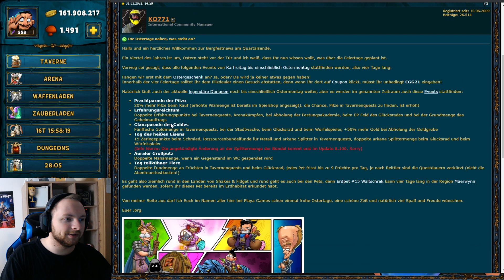Shakes & Fidget - Kostenloses Epic & Osterevent *734 SFGame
Zu Ostern gibt es einige Events & man bekommt ein Epic for Free uvm. in Shakes and Fidget.

Das sind meine aktuellen Charaktere:
- Dämonenjäger auf s41 DE (320Alu/50er Mount)